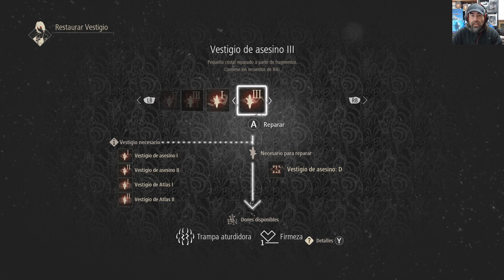Code Vein #4 RESUBIDO DE TWITCH PORQUE YOUTUBE ME TIRÓ EL DIRECTO 3